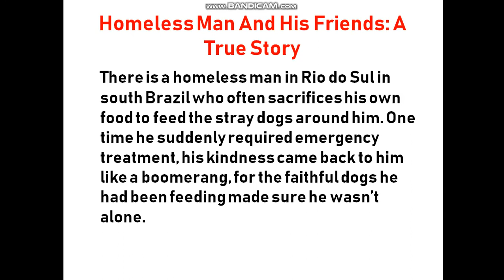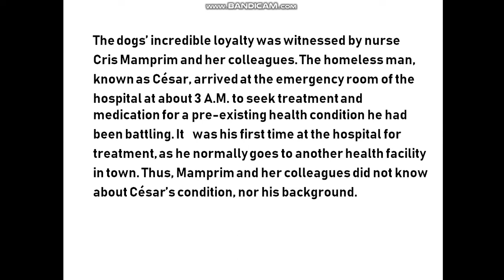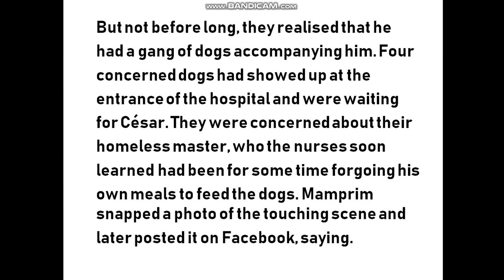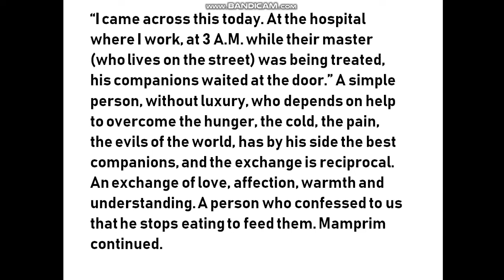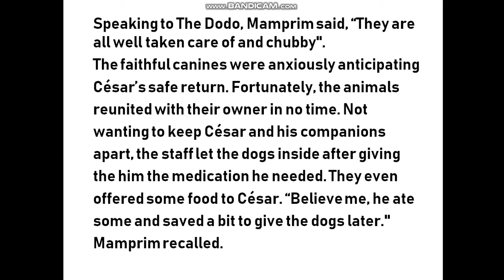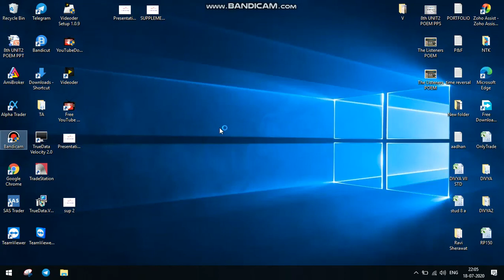8th term 1 supplementary 2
Homeless man and his friends... A true story.